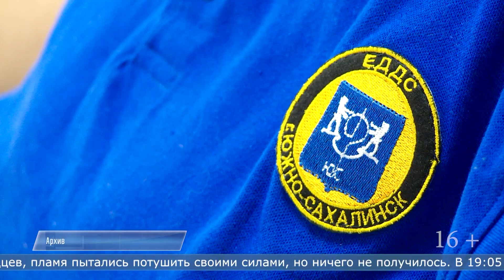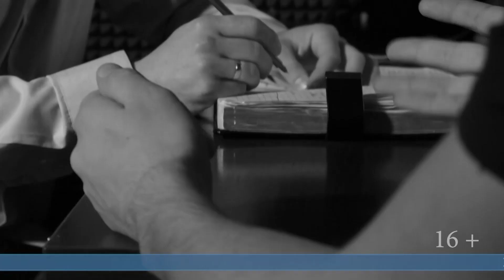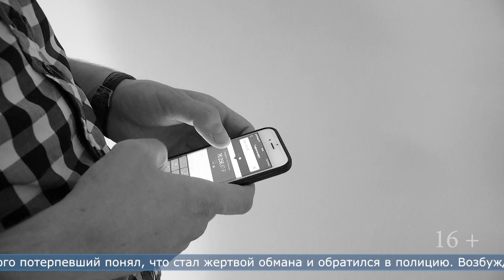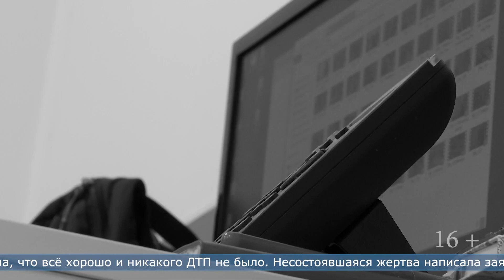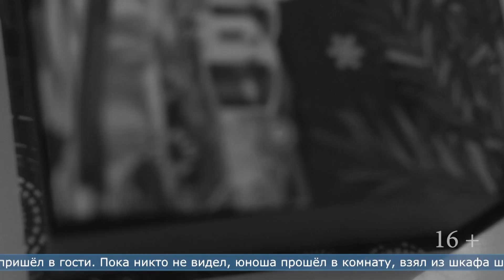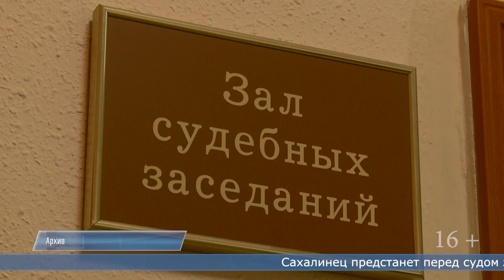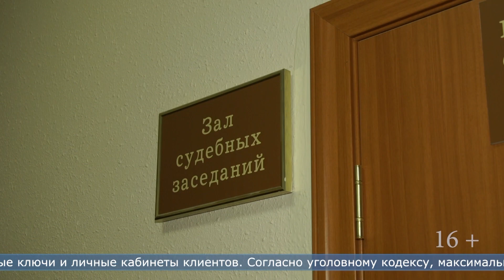09.11.2023 Программа «ЧП 65»